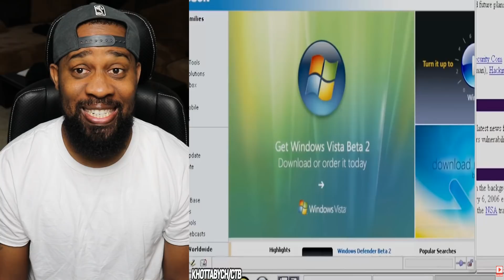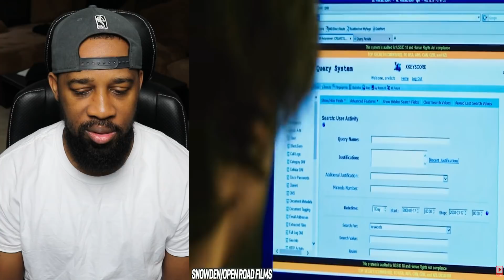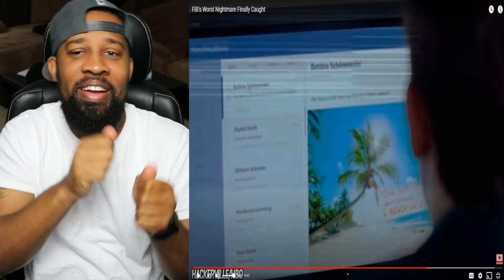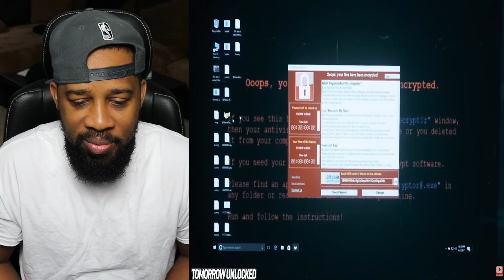IS IT ANONYMOUS?? FBI's Worst Nightmare Finally Caught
IF YOU WOULD LIKE TO SEND US ANYTHING =D
TMG Fam – L. Matthews

REACTION to FBI's Worst Nightmare Finally Caught

REACTION TO World's Strangest Borders